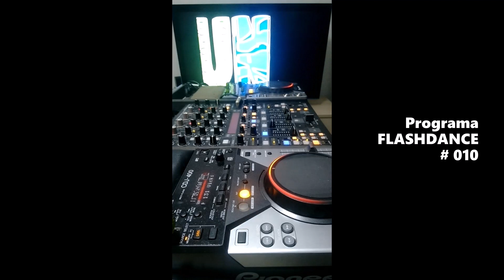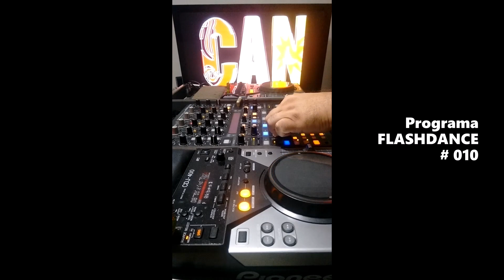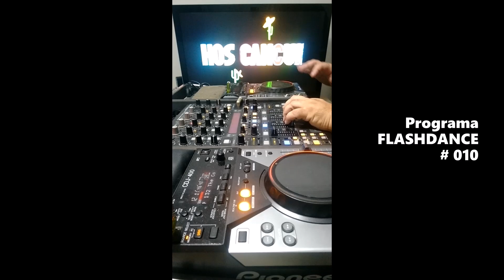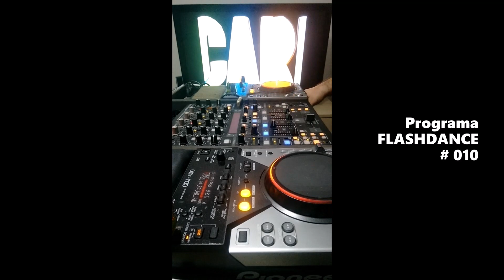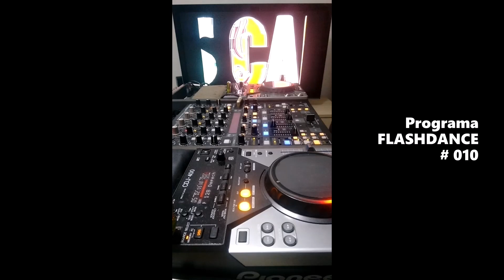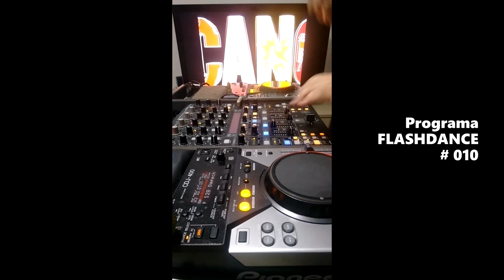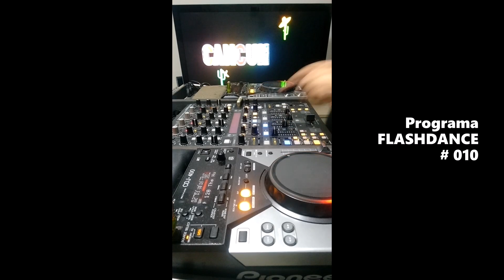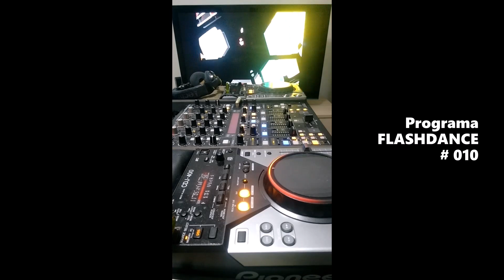Programa FLASH DANCE - O flashback mais dançante de todos os tempos # 010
Programa FLASHDANCE com Dj Carlinhos Cancun tocando os flashbacks mais dançantes de todos os tempos.

Neste programa # 010, um especial repleto de músicas que tocaram muito nas Rádios e nos Clubes, animando as pistas de dança e a vida de todos nós:

01. Gloria Gaynor I am what I am (Extended) 1983
02. Vicki Sue Robinson-To Sir with love (Dj Carlinhos Club Edit) 1983
03. Miquel Brown-So many men, so little time (Dj Carlinhos Club Edit) 1983
04. The Twins-Face to face, heart to heart (Dj Carlinhos Club Edit) 1982
05. Lime-Unexpected lovers (Dj Carlinhos Club Edit) 1985
06. The Communards-Don't leave me this way (Dj Carlinhos Club Edit) 1986
07. Giogio Moroder & Phillip Oakey-Together in electric dreams (Dj Carlinhos Club Edit) 1985
08. Ross-Can't take my eyes off you (Dj Carlinhos Club Edit) 1987
09. Obsession-Never ending story (Dj Carlinhos Club Edit) 1990
10. Depeche Mode-Just can't get enough (Dj Carlinhos Club Edit) 1981
11. The Boys From Brasil-Hot stuff (Dj Carlinhos Club Edit) 1989
12. The Human League-Heart like a wheel (Dj Carlinhos Club Edit) 1990

Se você gostou, deixe o seu Like.
Faça comentários.
Compartilhe.
\o/